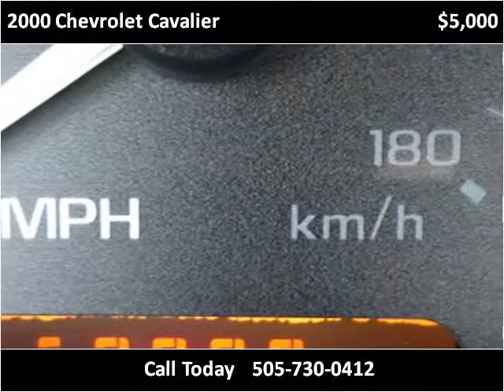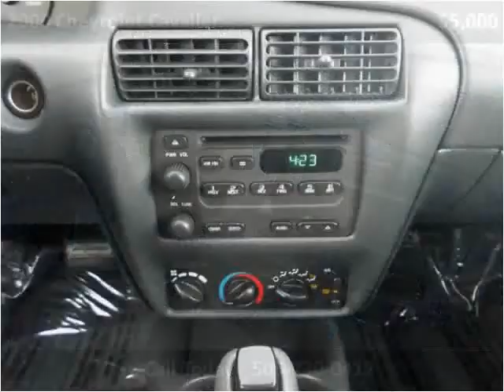2000 Chevrolet Cavalier Used Cars Albuquerque NM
This 2000 Chevrolet Cavalier is available from E & B Auto Sales.